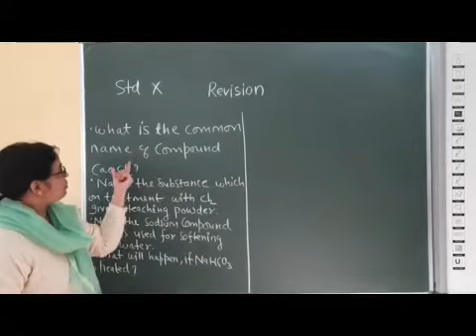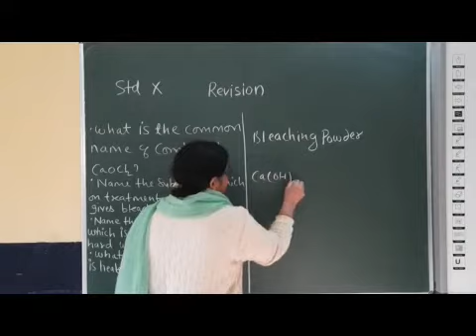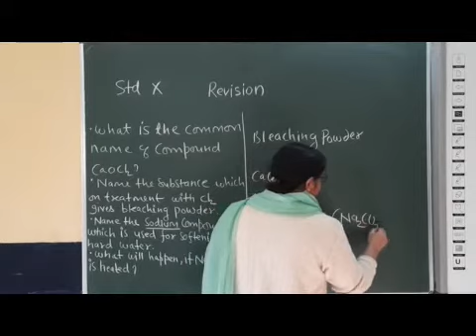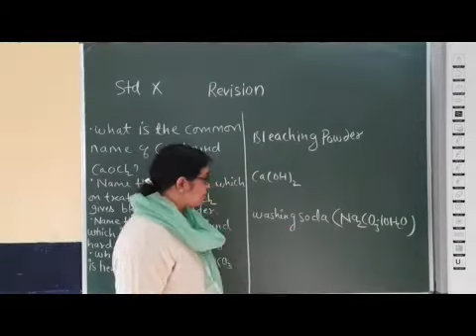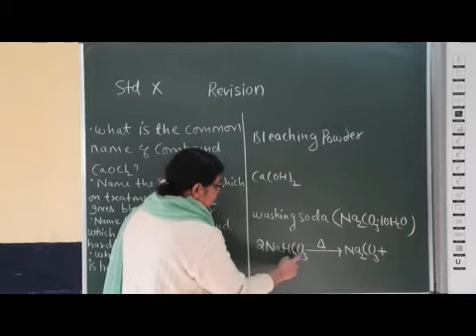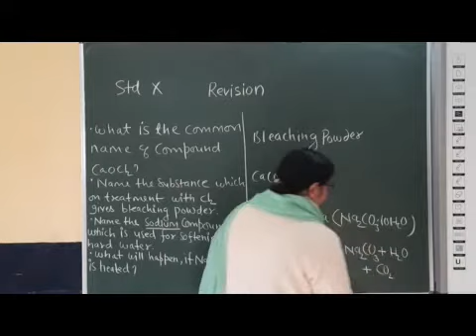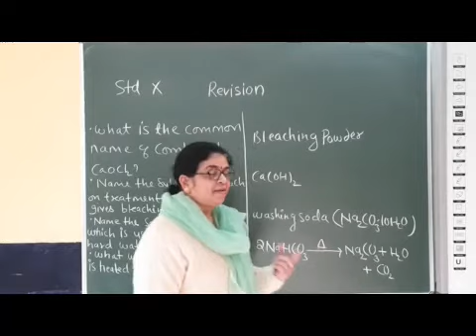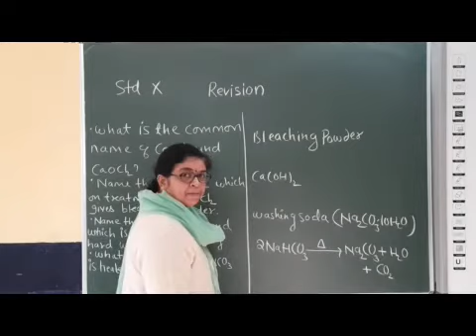X Chemistry Revision Part 12